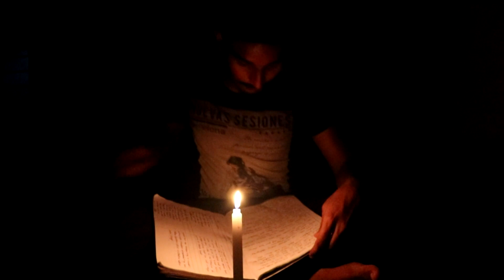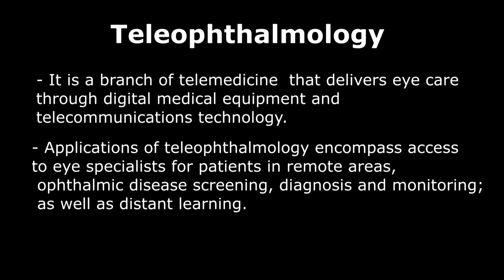VIZHI - A film about TELEOPHTHALMOLOGY by Thoothukudi Medical College